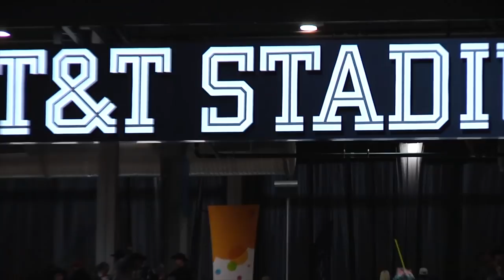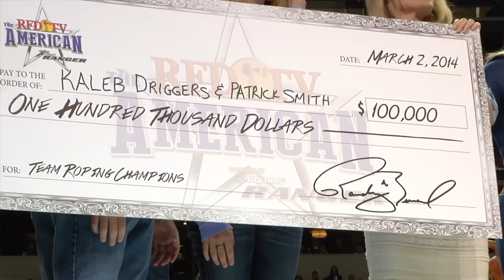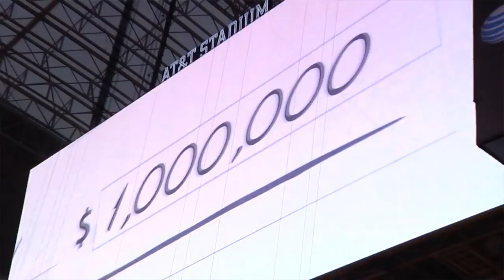The Final Spin - RFD TV The American 2014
Ben Clements breaks down the Team Roping of the 1st ever RFD TV The American at AT&T stadium.